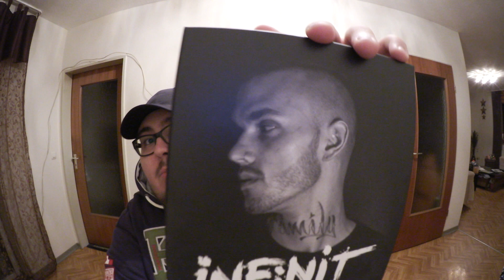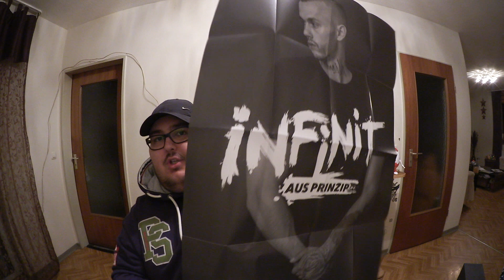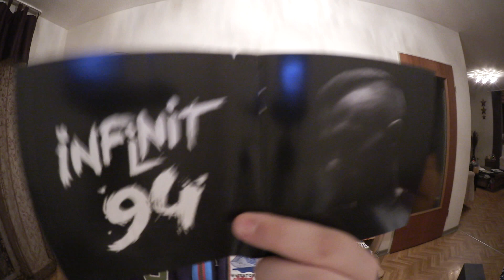INFINIT - AUS PRINZIP [LIMITED BOX] UNBOXING #218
Support für den Rapper(in):
➤ Deluxe Box
➤ Nur CD
➤ Vinyl: /
   Musik besser genießen mit...
➤ CD Player
   Kontaktadresse/Business:
   Andere Kanäle:
⚠ Links, an denen ein "➤" steht, sind